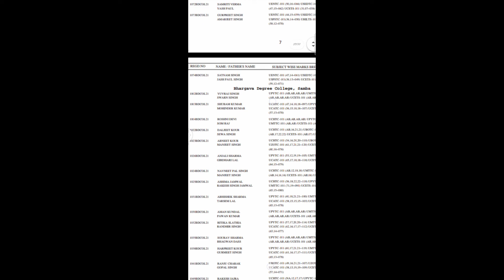1st semester jammu University CBCS results out 🙏